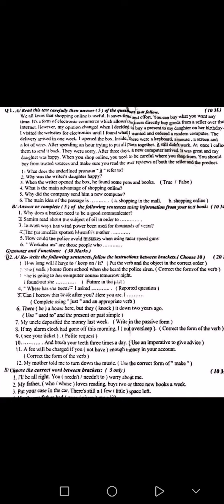اسئلة انكليزي سادس علمي #٢٠٢٤ الدور الأول